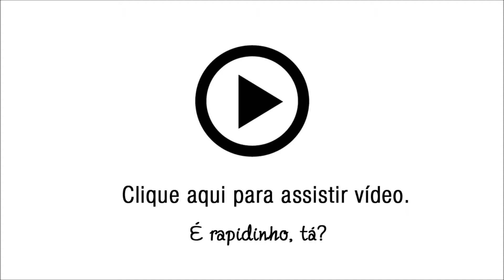Sapatilha em Couro Bottero - Cor Vinho